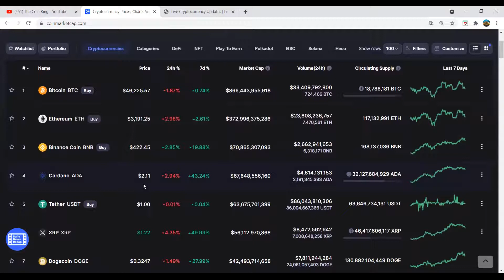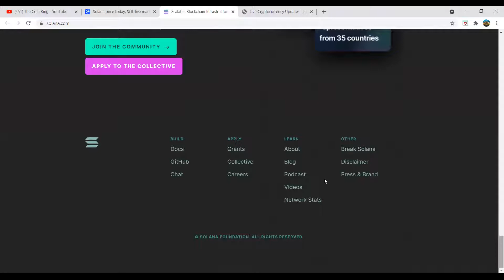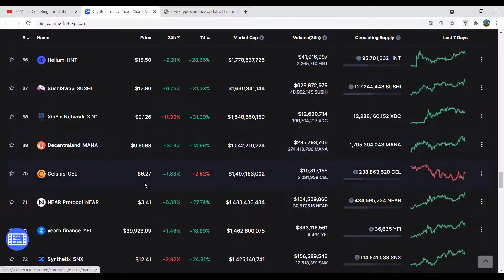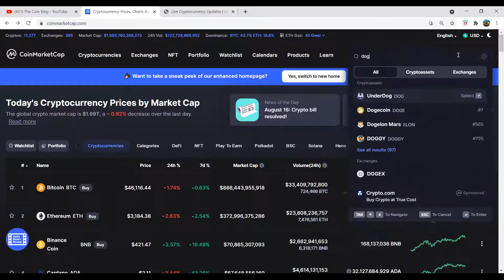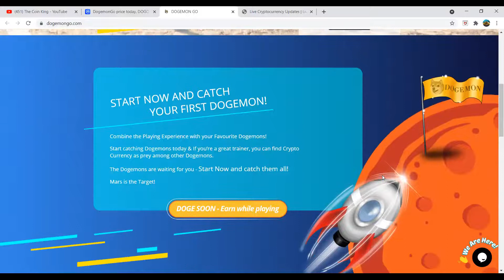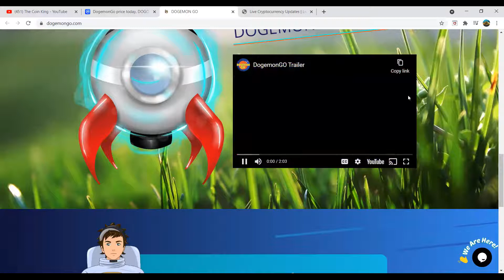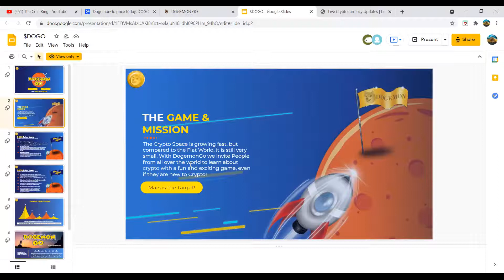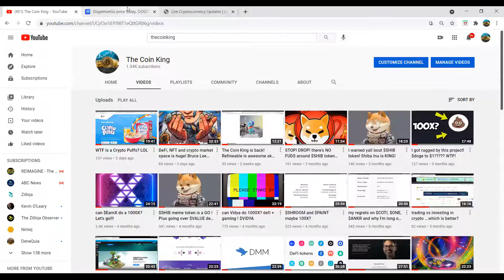$DOGO is a GO? Sounds fun!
Stumbled upon DogeMonGo. I ignored it a while back and had a second look.  It may be fun to buy and hold ...so I bought few of it for FUN!